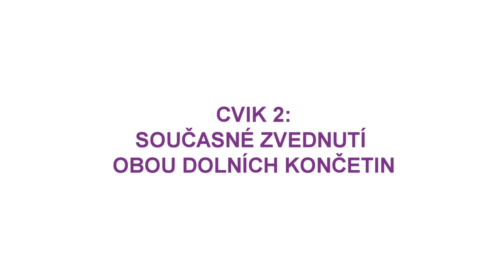Cvičení na prevenci bolestí zad při práci v kanceláři, správné umístění monitoru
Víte, že jsou bolesti zad druhou nejčastější příčinou pracovní neschopnosti? Z jakého důvodu? Proč jimi trpí tolik lidí? Dá se jim nějak předcházet? Ve videu si ukážeme několik jednoduchých cviků, které nezaberou více než 5 minut, pomohou bolestem zad předcházet a můžete je cvičit u stolu v kanceláři klidně každou hodinu.